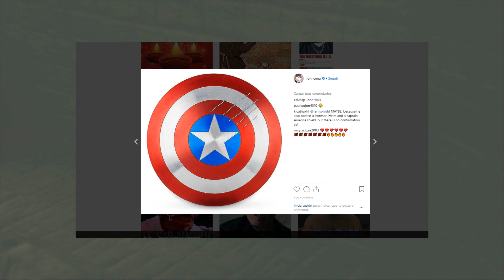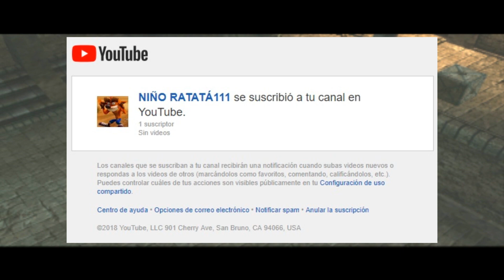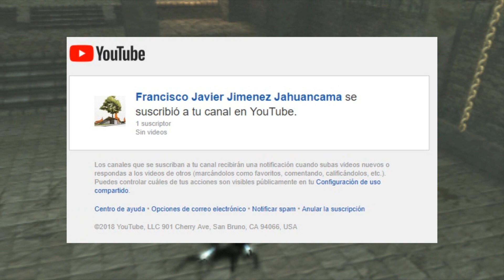Ico 2/2 (ft. Cappie) "Watermelon Gameplays"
En esta emisión de WG nos vuelve a acompañar el Cappie para traerles los mejor de las noticias de la semana (pasada), en esta segunda mitad se habla de: el ranteo de enestol con la serie animada de Castlevania, la aprobación de enestol de Daredevil de Netflix, el ranteo del Cappie con la sociedad, Shrek va a ser rebooteado, John Cena quiere llamar la atención y mucho más en la parte 1!!! No se lo vaya a perder!!!